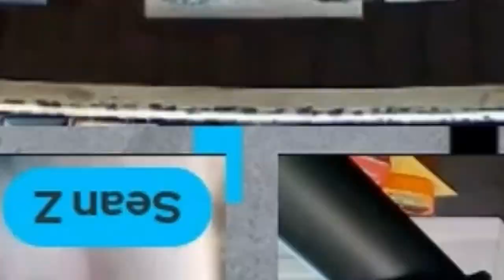Mastering Two-Step Posts and Authentic Content Creation | Next Level Loan Officers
In this episode, Kyle Draper introduces Luke Shankula, the CEO and founder of Loans on Demand. They discuss Luke's marketing tactics, specifically his use of two-step posts to generate engagement and leads. Luke explains the strategy behind these posts and how they can be effective in gaming the algorithm and starting conversations with potential clients. He also emphasizes the importance of being a person of value and creating content that resonates with your target audience.

01:01 - Annoying Marketing Tactics
08:08 - Overcoming the 'Ickiness'
10:08 - Creating Buzz with Two-Step Approaches
13:30 - Being Seen as a Person of Value
20:20 - Generating Content Ideas
23:15 - What Loans on Demand Does
25:14 -Next Level Community
26:13 - Acknowledging Mistakes

Takeaways:
Whether it's sharing expertise, tips, or resources, consistently offering something valuable builds your reputation as a knowledgeable and helpful professional. This can attract more engagement and interest in your services.

Asking your audience to comment for more information or resources can increase engagement and reach. It also allows you to directly connect with interested individuals through private messages.

Everyday activities and experiences can be valuable content. Sharing these moments can help you connect with your audience on a more personal level, showing that you're more than just your business.

Just like in-person relationships, online relationships thrive on interaction. Commenting on, liking, and sharing others' content can help build your online community and presence.

Quotes:
"Understand what they need and what they want... if you've never presented value to your audience, the reason I'm able to get away with this is because I, for the last six years, have posted consistently and put out value."

"This is called a two-step post... what that just means is you're making someone take an action and then you're going to do something because of their action."

"If you're just putting out crap, people are going to catch on... You have to actually put out value. You have to engage with them because then there's the law of reciprocity."

"I'm always taking pictures and recording video. How much of that makes it to social? Hardly any of it. But I'm just always capturing content."

Next Level Loan Officers brings you in-depth conversations with the top mortgage team leaders, executives and branch managers in the country. We also feature mastermind sessions with influential coaches, consultants, experts and speakers. All so you can build the right team, systems and technology to scale your mortgage team to a hundred million without losing your YOU.